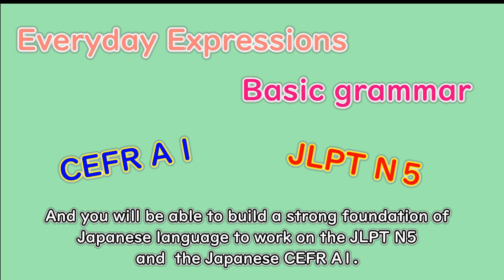【Japanese Online Course】Fun to learn Japanese at Sendagaya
★Let's click here to take our course ☟★

“Fun to Learn Japanese at Sendagaya - Level1” is the best fit for the people all around the world, who are learning Japanese as beginners or whose level is elementary Level.

If you want to learn not only Japanese conversations and expressions , but also pronunciation as well, then this course is definitely the one you are looking for !

This course is developed by “Sendagaya Japanese Institute”, a Tokyo-based Japanese language school with over 45 years history.

This course is designed for Japanese beginners to easily acquire the essence of the language; structure, characters, and pronunciation, by learning familiar everyday expressions. All of the narration and words contain English subtitles, so that beginners can freely study Japanese in this course.

In each section, you will learn conversations in daily scenes with common expressions and words. By learning them in context with specific scenes, you will be able to remember them effectively.

You will have a lot of “Listen and Repeat” exercises in each section. If you persist with these exercises, you will embed each expression with natural pronunciation and intonation, and open the door to boost your spoken fluency.

If you complete this course, you will reach the A1 level on the Japanese CEFR.

Today is the best time to start. Let’s get started !

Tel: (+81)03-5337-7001